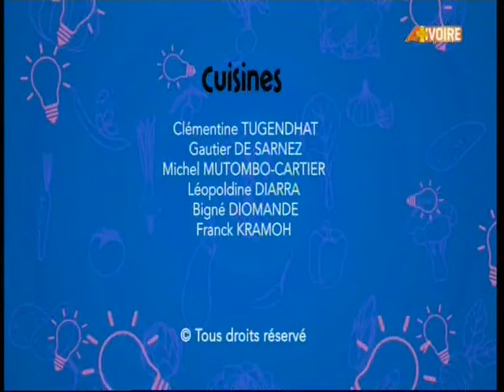13 MAI 2021 A+IVOIRE 19H30 GLOVO POULET PANE